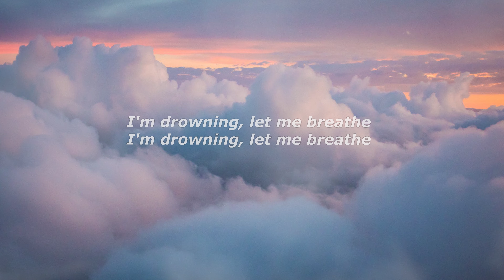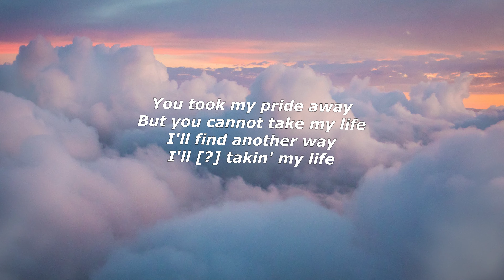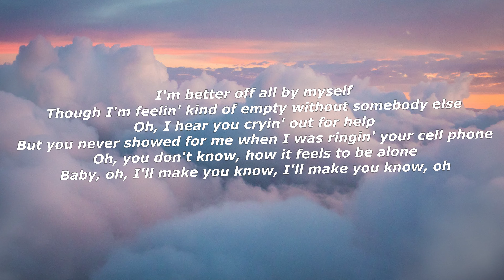BoyWithUke - Toxic (Lyrics) - "I'm better off all my myself"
Lyrics:

All ambitionless, so rude and always negative
I need new friends
But it's not that quick and easy

Though I'm feelin' kind of empty without somebody else

But life is immaculate
Backin' it up a bit
Countin' my hours and knocking on wood
Avoiding my opposites
Chewin' on chocolate
Had a bit limited time but I should
Be good for a minute
Don't want to admit it

But you cannot take my life
I'll find another way
I'll wonder if you takin' my life